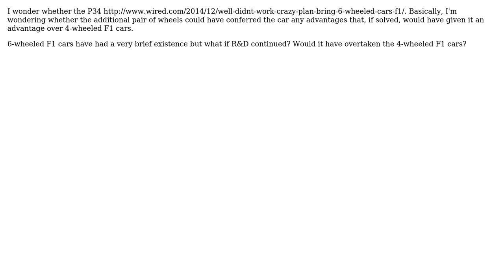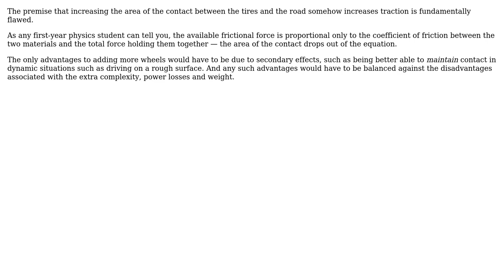Engineering: Can a six-wheeled F1 car have a better acceleration profile than a typical F1 car?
With thanks & praise to God, and with thanks to the many people who have made this project possible! | Content (except music & images) licensed under CC BY-SA | Music | Images & others | With thanks to user Dave Tweed user Chris Johns user Aidan Rocke and the Stack Exchange Network Trademarks are property of their respective owners. You are responsible for your own actions.